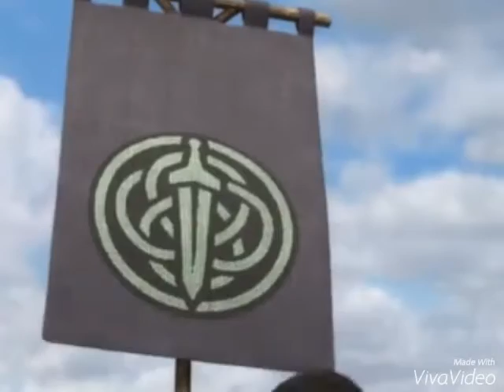The six outcasts *Gold* *read description*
Hi guys. This is a tribute to be such outcasts. My favorite series that I'm doing right now. I know that one of you wanted me to do a last Christmas video of them so this is what I could manage. If you guys want I could have a Six Outcasts Christmas special if that makes up for it. Please comment of you have any questions about the Christmas special.